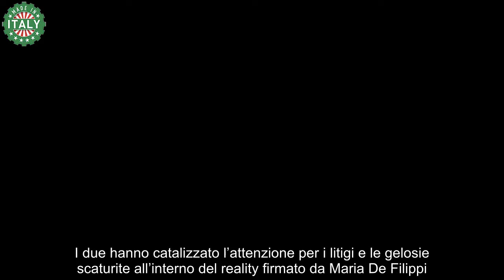Temptation Island, Raul butta giù tutto e parla di Carlo le parole dopo il reality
I social sono impazziti per una clip di Raul, protagonista della recente edizione di Temptation Island: l’ex concorrente ha rotto il silenzio su Carlo.

Non si smette di parlare di Raul e Martina, una delle coppie protagoniste di Temptation Island 2024. I due hanno catalizzato l’attenzione per i litigi e le gelosie scaturite all’interno del reality firmato da Maria De Filippi. E, ancora oggi, a telecamere spente la bionda ristoratrice romana e “l’uomo dagli occhi di ghiaccio” di origini romene continuano a tenere banco sul web.